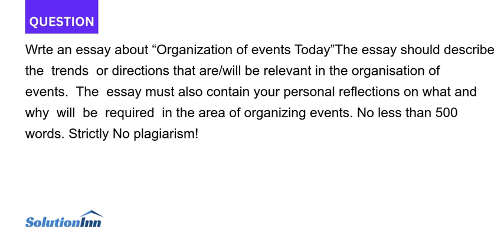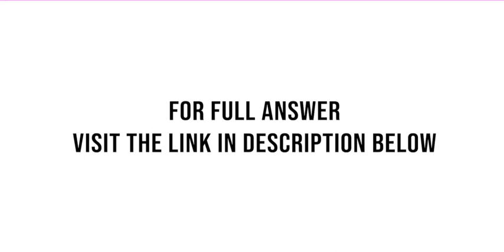Wrte an essay about Organization of events TodayThe essay should describe the trends or direction...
Wrte an essay about Organization of events TodayThe essay should describe the trends or directions that are/will be relevant in the organisation of events. The essay must also contain your personal reflections on what and why will be required ...